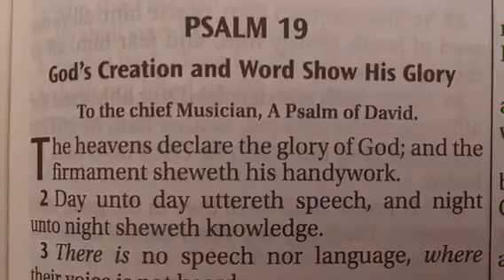God wrote letter in sky to you, Passover moon, Ps 19 Prophesy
Pascal moon Prophesy, a letter written to you on the most unusual paper by the only One able to do such a thing! Wow! There is a reason why the Jewish Calender is lunar and Passover was ordained by God to fall on a full moon! In fulfillment of Ps 19 Prophesy, the heavens are declaring the glory of God which is in Messiah! God has written you a letter in the sky beloved, and is delivering it to you every day and every night of you life! You must know this and praise God alone! It is amazing! The heavens truly are declaring the glory of God! Before reading the letter, you must know how to approach it, as we have an enemy intent at pulling us away from God into worshipping others. We may Never worship any created thing,not even if it has testimony of Messiah therein, e.g. the sun, moon, pomegranate, wine, bread, seed bearing fruit or any other thing or person other than God, not even an angel, only God! Satan has a particular interest in twisting God's Word and deceiving us into worship of others. People fallen prey to sun and moon worship are not worshipping God or Messiah and the religious adoration of anything or anyone but God is utterly forbidden by God.  We may never do such a thing! It is so heartbreaking how Satan is deceiving people and sidetracking what God has written to us. Knowing what David is declaring in Ps 19, read the letter God has written with the sky as His paper, and Praise Him alone together with the Psalmist, but never ever pray to anything or anyone but God of Abraham Isaac and Jacob. Never be deceived into thinking the vast array of sun and moon worshipdoctrines has any relevance in the serving of God! Please do not focus on the paper, focus on the majestic One who is writing a love letter to you in a way only He, the Creator of you life can! God loves you! He has provided for you! praise Him alone! May we all sing together His praises forever!